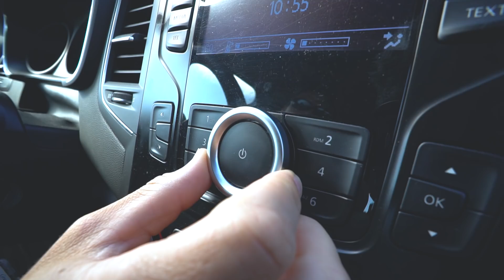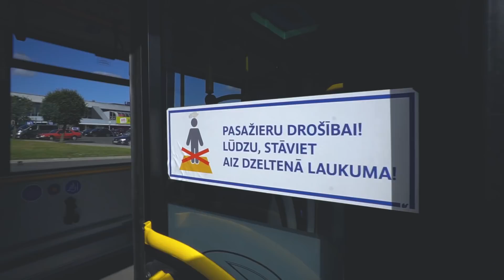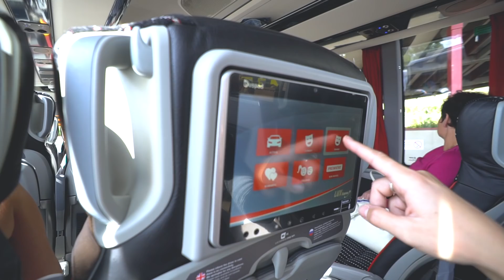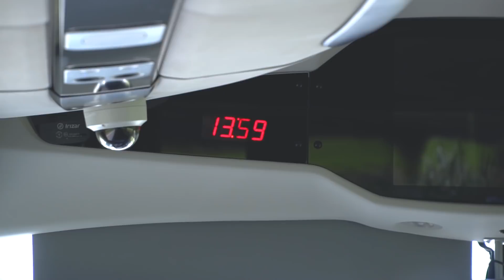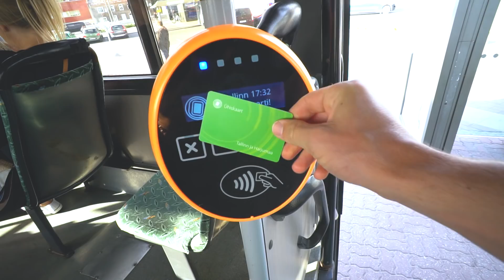EUROPE'S BEST BUS | LATVIA TO ESTONIA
TRAVEL DAY to Tallin, Estonia, our 60TH COUNTRY! We rode the next best thing to airplanes, the Lux Express bus! We rode 5 hours from our AirBnB in Latvia to Tallin with movies, leg space, outlets, and best of all free coffee. It was amazing. Plus are AirBnB was super cute: Here’s how you can get $40 off yours:

***TRAVEL VLOG 410*** Music:
First song “Head Nod Supreme 2”
Second song “Trilla 2”

Our Links

Social Links